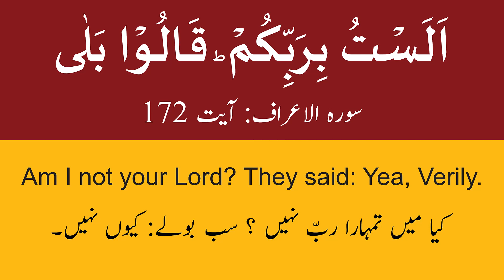Special Episode #: 01 - Life Story of Prophet Muhammad in Chronological Order from Authentic Sources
How should we celebrate Birthday of Rasoolullah (SAWW)? What is the message of Rabi ul Awal?